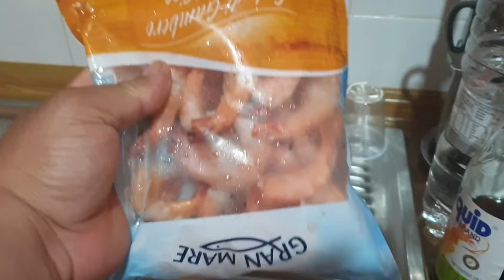hapunan na masarap patola n may misua